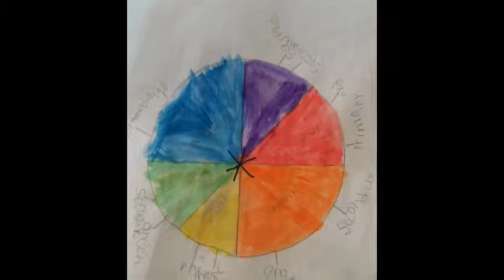Digital Open House - Elementary Art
Learn more about Pasco eSchool's Elementary Art program.